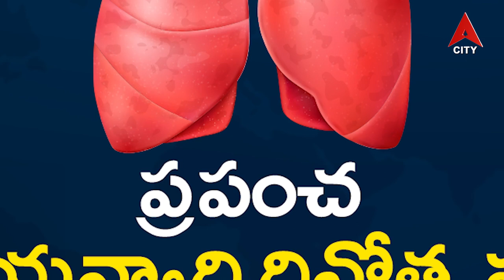ప్రపంచ క్షయవ్యాధి దినోత్సవం ప్రత్యేకం